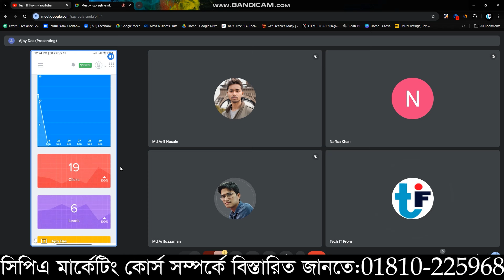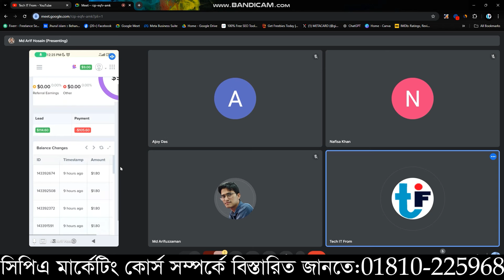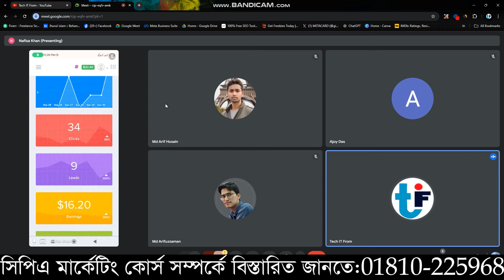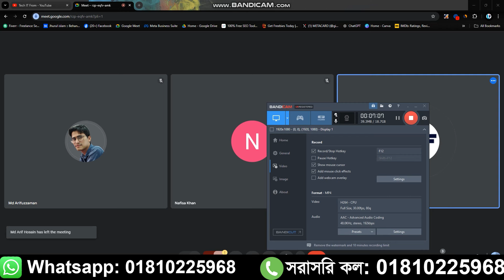Adblumedia Student সফল আমাদের স্টুডন্ট ইনকাম। Perday $ 20 income Cpa Marketing। Live Method শেয়ার।